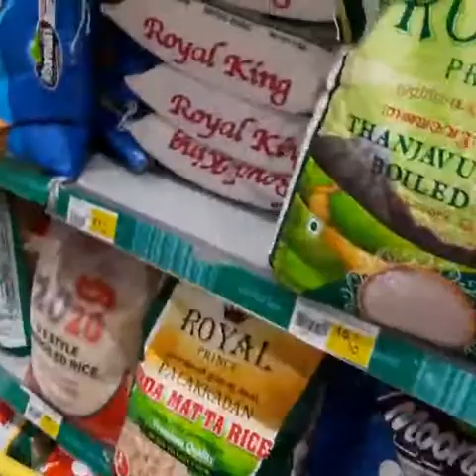Grocery Shopping| Routine Weekend Shopping |Grocery IdeasFor 1 week